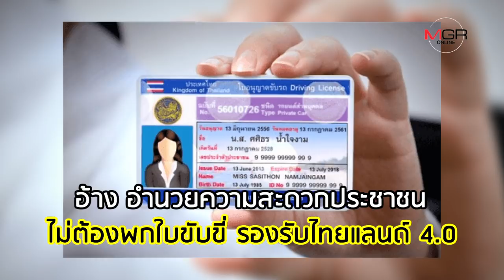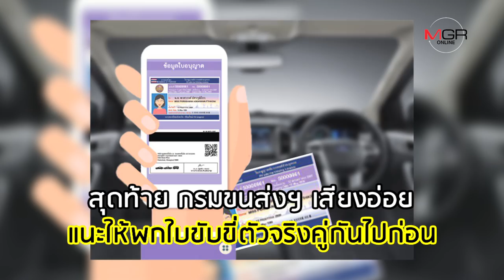ใบขับขี่ดิจิทัล’ เท่แต่ใช้จริงไม่ได้! ขนส่งหน้าแหก ตำรวจไม่ยอมรับ